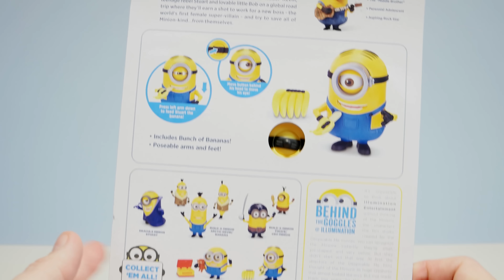BANANA MUNCHING STUART - New 2015 Minions Movie Exclusive Toys UHD 4K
The Minions from Despicable Me team up to entertain you in their new upcoming movie "Minions" in the Summer of 2015 from Illumination Entertainment.

Stuart loves munching on his bananas and he eats so many of them! Don't try to take it away from him! He will bite you! When you move his left arm he lifts the banana in his right hand to his mouth and takes a bite out of it. You can also move his eye around from the back of his head. Oh and he also has a bunch of bananas just in case he would eat the one in his hand! lol

These toy characters are movie exclusive, made by THINKWAY TOYS and you can see them the first time right here! These minions are so adorable. They are truly comical doing silly things on their own!

This channel is designed for children of all ages so you have nothing to worry about here! Just lay back and enjoy the videos!

Adults are welcome too, to take a look at some of the toys to help you make that very hard decision, buy or not to buy!

Toys ranging from Disney, Lego, Hasbro, Kinder and all other manufacturers.

Please check out some of the other videos as well while you are here!

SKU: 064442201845